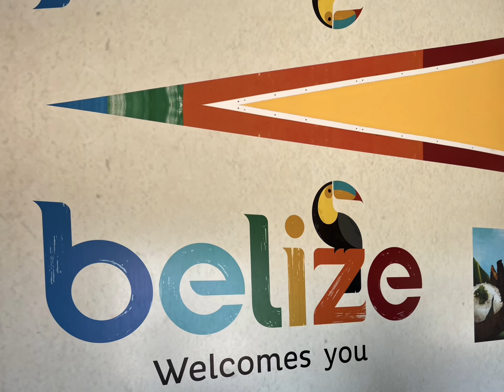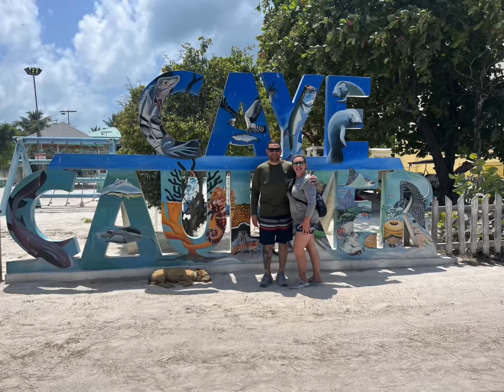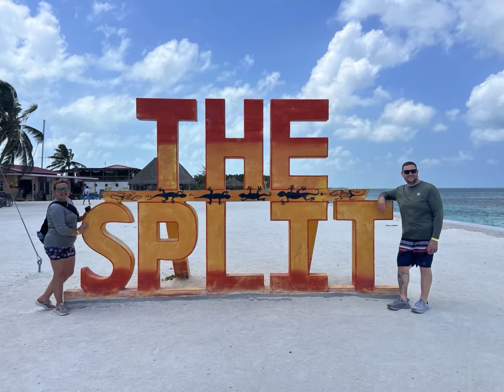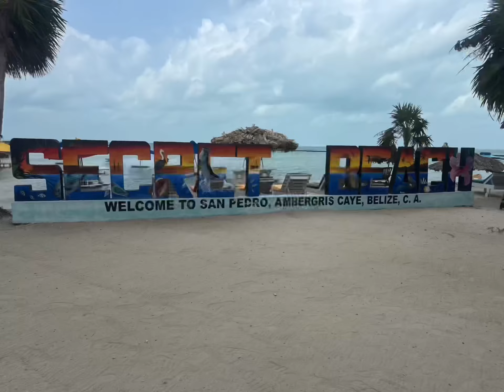Belize 🇧🇿, Central America 2023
San Pedro , caye caulker , secret beach , hol Chan channel , sharks , zip lining , cave tubing , Altun Ha Mayan temples , water falls and more